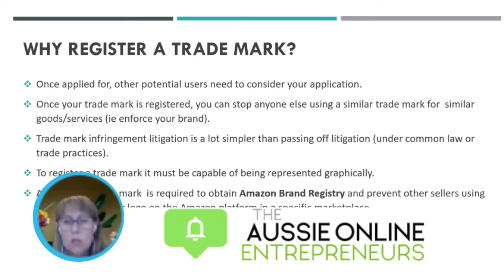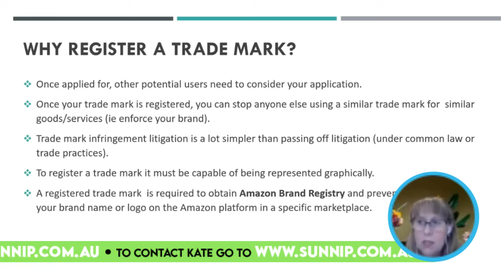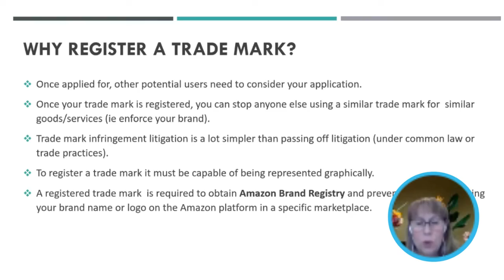Why Amazon Private Label Sellers NEED A Trade Mark